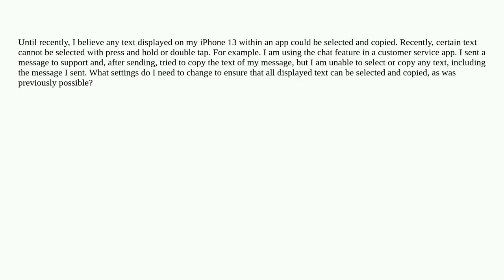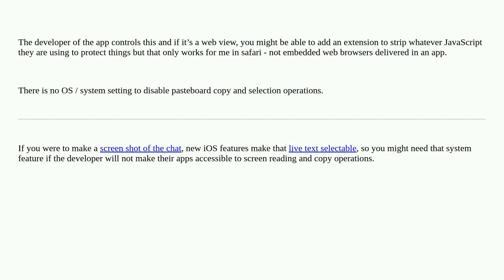Cannot select and copy certain text within iPhone iOS 16 apps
A special thanks goes out to the community

  copy-paste settings iphone ios